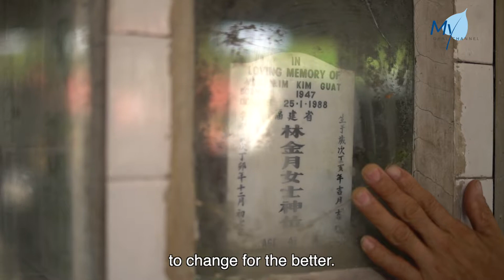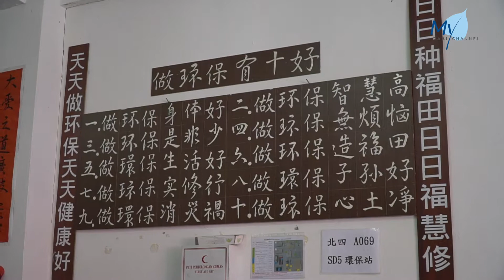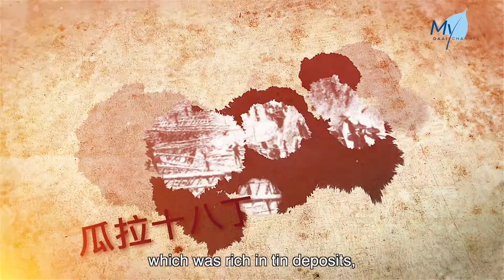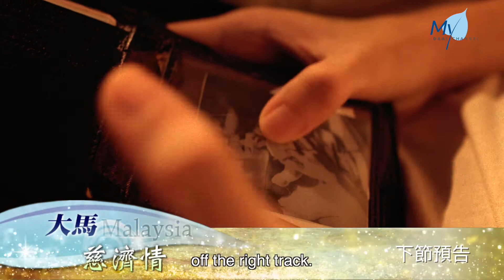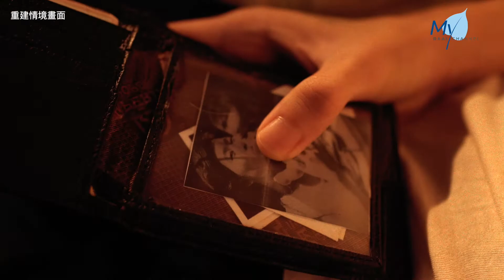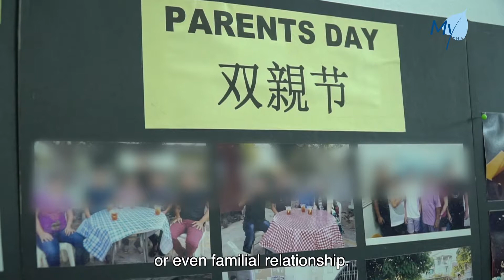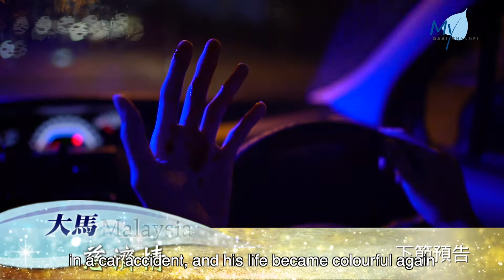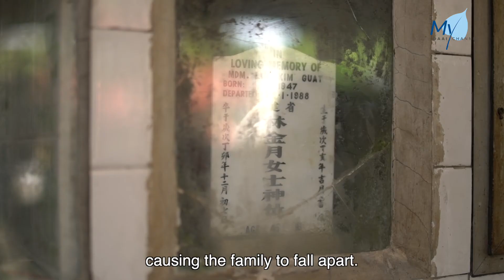【Tzu Chi in Malaysia】20210202 - Regret No More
Everyone makes mistakes, and he chose to bravely admit his past mistake of drug abuse...

Chan Hock Yong started to use drugs when he turned 18. It continued even after he left his hometown, Taiping, to work in Singapore and Kuala Lumpur. He was even caught at the Johor-Singapore checkpoint for drug use, and has since been prohibited from entering Singapore. Due to being a drug user, he was often the first suspect whenever something was stolen. Yet, he wasted decades of his life in drug abuse. Fortunately, he was awakened after a serious car accident in 2013, and thanks to a benefactor, he began to get involved in recycling activities. Step by step, his life was transformed...

“I hope my life story can help others...” It is Hock Yong’s hope that his sincere repentance can serve as a reminder for others to walk on the right path in life.